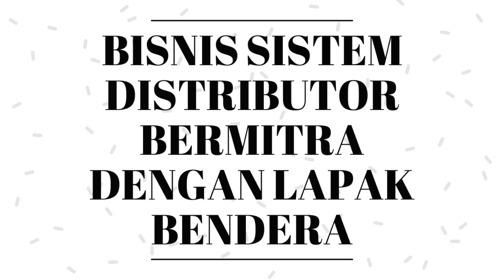PELUANG BISNIS !!!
1. Net MARGIN 100 %
2. suport sistem promosi digital marketing
3.tidak usah memikirkan buget/biaya marketing
4.tidak usah memikirkan konsep marketing strategy